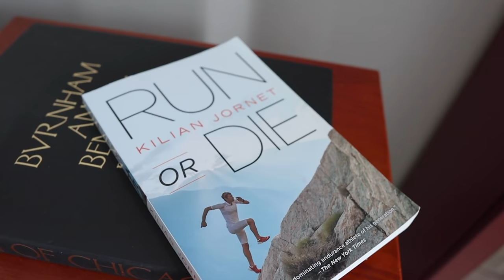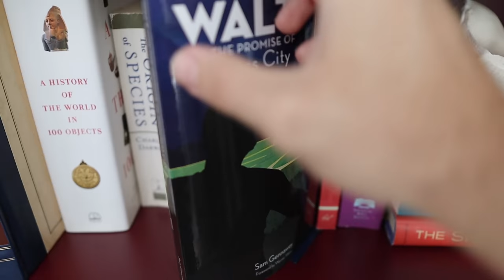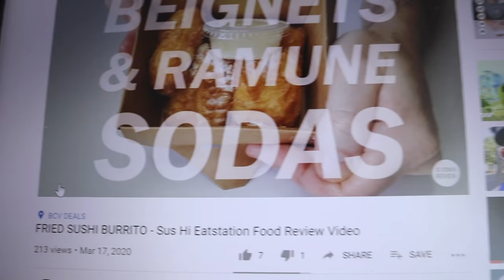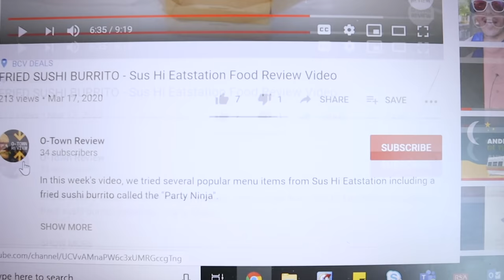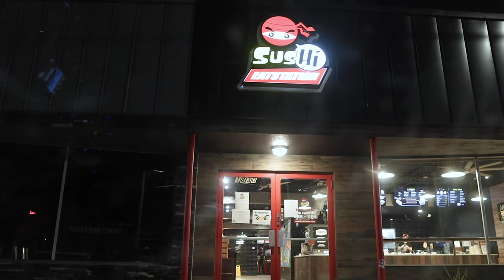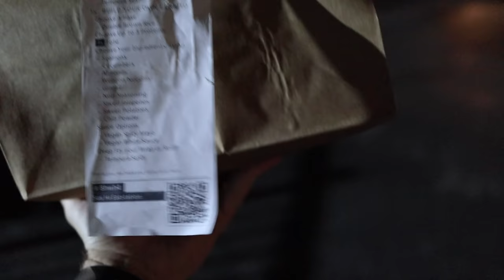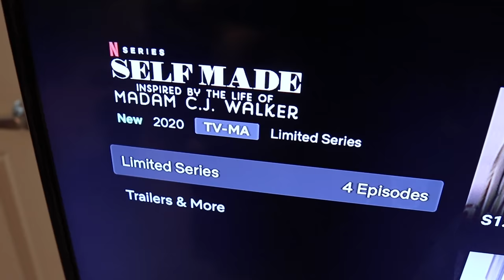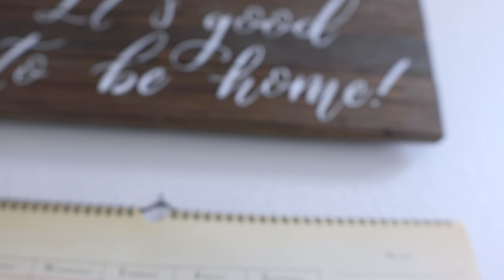Our Lives Were Changed By a Deep Fried Sushi Burrito! | Self Quarantine Honesty Hour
We have been officially social distancing for a week now. And to be honest, this is the first day that it's "gotten to us". Time feels extra weird, but we're doing our best! Peter starts the day trying to pick out a new book to read and gets out the Easter decorations. Sarah is finally in the vlog, but is resting because her belly is acting up. We decide we want to support another local restaurant for dinner and find deep fried sushi burritos? What the heck! After some naps and FaceTiming with family we go out to get them. Life changing! We end the evening watching "Self Made" on Netflix. It's the story of Madam C.J. Walker and it's so good!!! We will be going live again tomorrow on YouTube. Hoping you can join us so we can be alone together!

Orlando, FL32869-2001